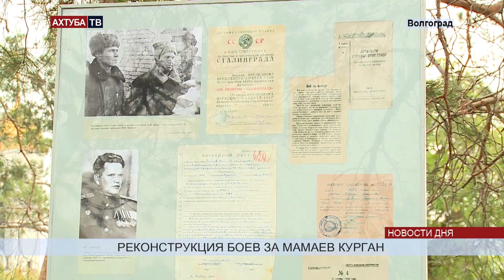В Волгограде через 72 года вновь шли бои за Мамаев курган